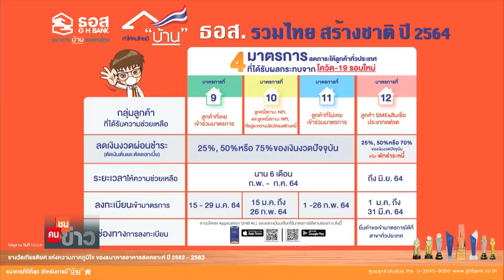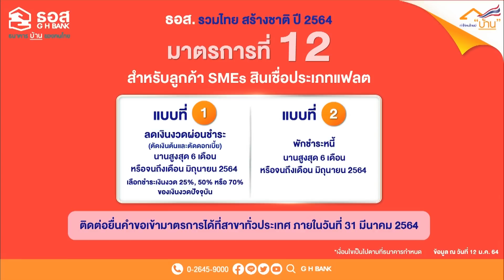ธอส."ลดค่างวด" ช่วยลูกค้าเจอโควิด! | คนชนข่าว | 14-01-64